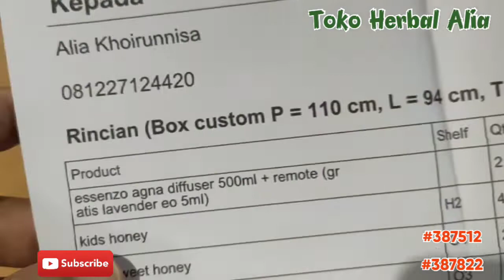Promo Paket 1 2 dan 3, Moringa Propolis, Morisweet Honey, Peppermint EO, Kids Honey, Agna Diffuser 😍